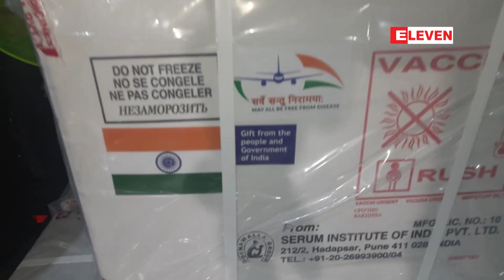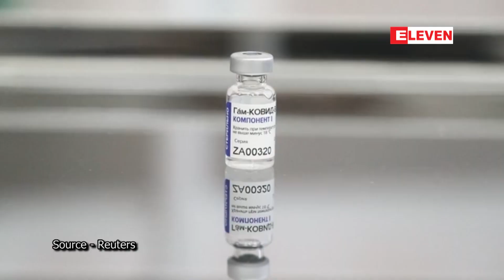ကျန်းမာရေးဝန်ထမ်းများအား ဇန်နဝါရီ ၂၇ ရက်တွင် COVID -19 ကာကွယ်ဆေးစတင်ထိုးနှံမည်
ကျန်းမာရေးဝန်ထမ်းများအား ဇန်နဝါရီ ၂၇ ရက်တွင် COVID -19 ကာကွယ်ဆေးစတင်ထိုးနှံမည် (ရုပ်သံ)

 ကျန်းမာရေးဝန်ထမ်းတွေကို COVID -19 ကာကွယ်ဆေးထိုးတာကို ဇန်နဝါရီလ ၂၇ ရက်မှာစတင်မယ်လို့ကျန်းမာရေးနဲ့အားကစားဝန်ကြီးဌာန၊ ပြည်ထောင်စုဝန်ကြီးဒေါက်တာမြင့်ထွေးကပြောပါတယ်။

(Zawgyi)
က်န္းမာေရး၀န္ထမ္းမ်ားအား ဇန္န၀ါရီ ၂၇ ရက္တြင္ COVID -19 ကာကြယ္ေဆးစတင္ထုိးႏွံမည္ (ရုပ္သံ)

 က်န္းမာေရး၀န္ထမ္းေတြကို COVID -19 ကာကြယ္ေဆးထုိးတာကို ဇန္န၀ါရီလ ၂၇ ရက္မွာစတင္မယ္လုိ႔က်န္းမာေရးနဲ႔အားကစား၀န္ၾကီးဌာန၊ ျပည္ေထာင္စု၀န္ၾကီးေဒါက္တာျမင့္ေထြးကေျပာပါတယ္။